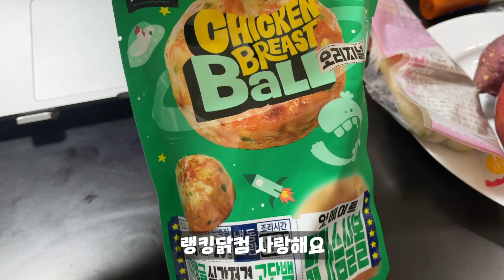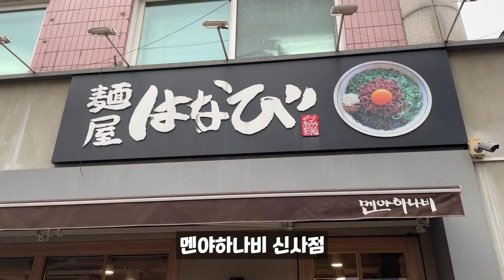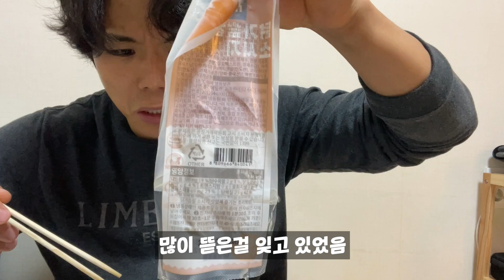크로스핏, 헬스 뭐가 더 재미있을까?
랭킹닭컴 앰배서더 아모띠가 먹는 닭가슴살은?

코드 amotti​  를 추천인 아이디로 가입 시 앰버서더 추가 혜택이 적용 됩니다

 위 링크 클릭 후 회원가입 버튼을 누르면 자동으로 제 아이디가 추천인 아이디에 입력됩니다.